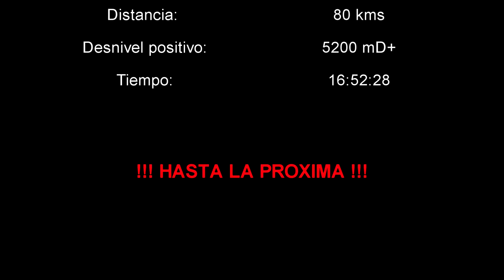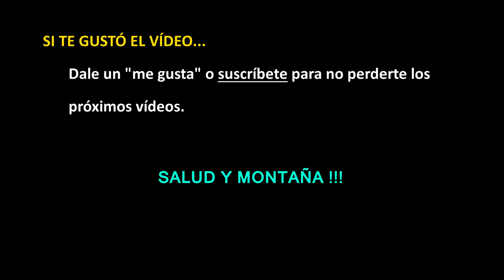BISAURA XL 2016 "LA ULTRA" así me fué